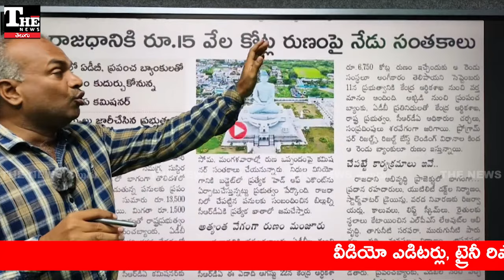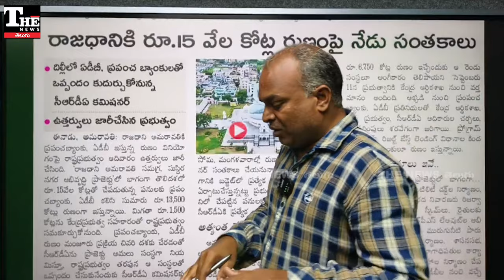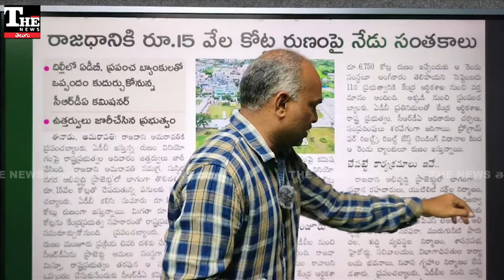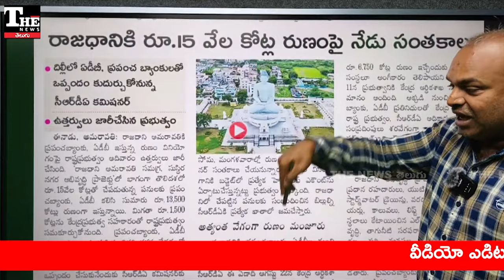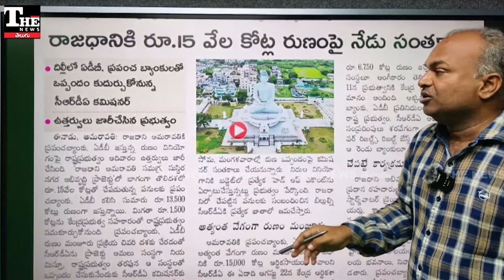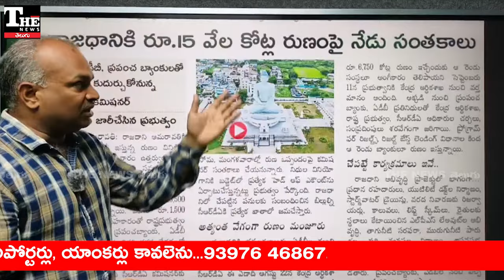Amaravati: ఏపీ రాజధాని నగర నిర్మాణంపై కేంద్రం మొండిచేయి, ప్రపంచబ్యాంకు అప్పుల మీదనే ఆధారం!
ఆంధ్రప్రదేశ్‌ రాజధాని నగర నిర్మాణం కోసం కేంద్ర ప్రభుత్వం కేవలం అప్పులను మాత్రమే అందిస్తోంది. ప్రపంచబ్యాంక్, ఏడీబీ నుంచి వస్తున్న అప్పులను ఏపీ ప్రభుత్వమే తీర్చాల్సి ఉంటుంది. ఏపీ ప్రజల మీద ఇదో భారంగా మారుతోంది.